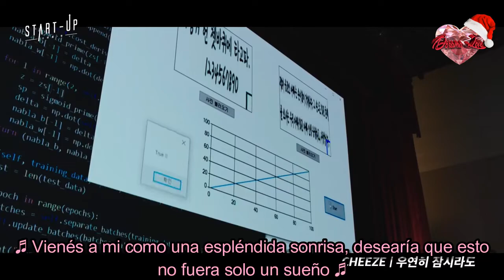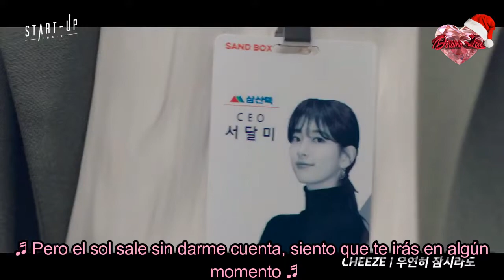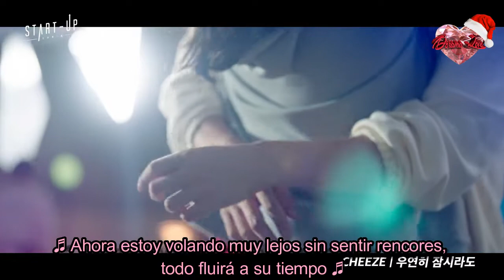CHEEZE (치즈) - Even for a Moment - Start Up - OST Parte 8 - Sub Español (Dorama Love)